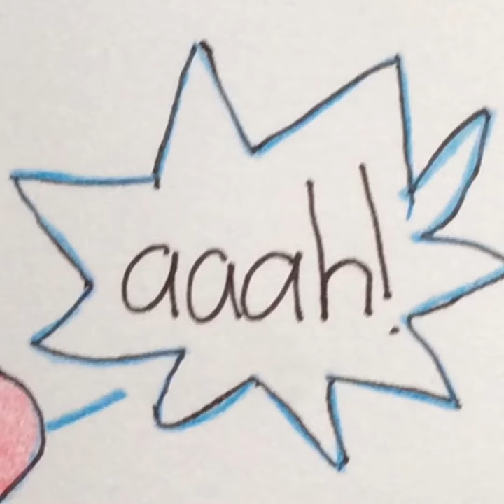De Bidsprinkhaan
Strip gemaakt door een leerling uit groep 5van basisschool De Parkiet